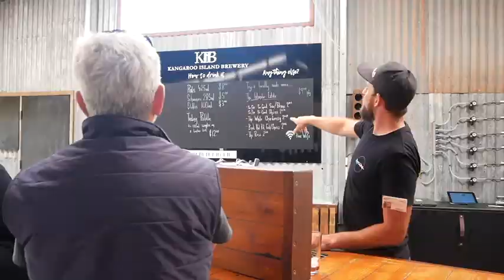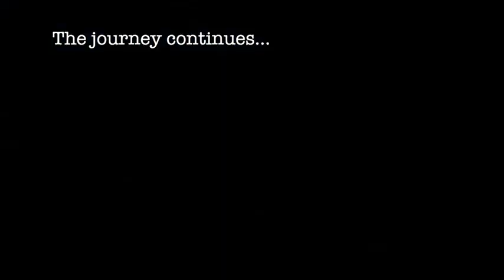OzLap Video Episode 22 - Kangaroo Island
We took a trip across the water for 5 days to explore the sights, tastes and smells of Kangaroo Island, South Australia...